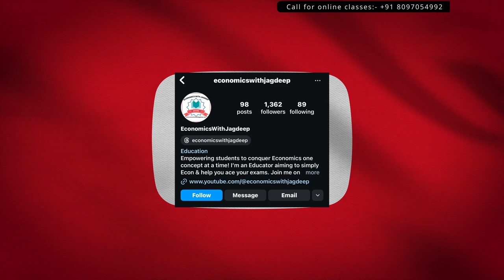Shifts in Budget Line l Lecture 12 l Hindi l CBSE / ISC / F.Y.B.Com l Jagdeep Ma'am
Shifts in Budget Line in Hindi for Class 12 ISC students, Class 11 CBSE and FYBCOM students.